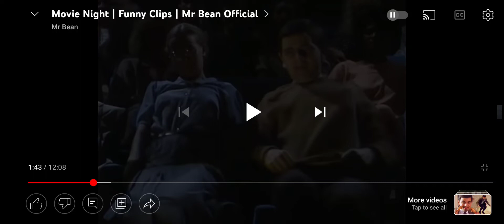Mr bean are you scary 😅